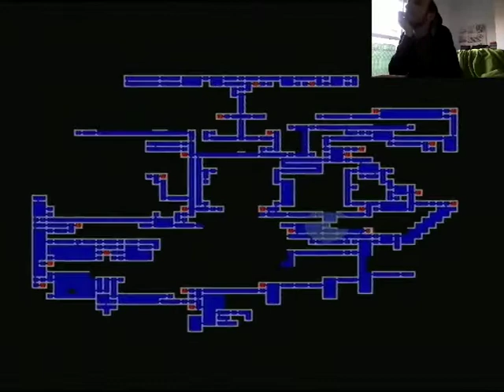Castlevania: Saturny of the Night (33) : Crying for my Mummy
Time to revisit a few more places and then drop in to say hi to my Mummy.